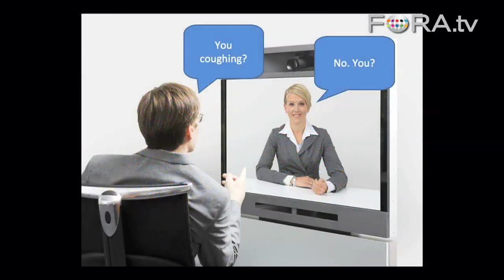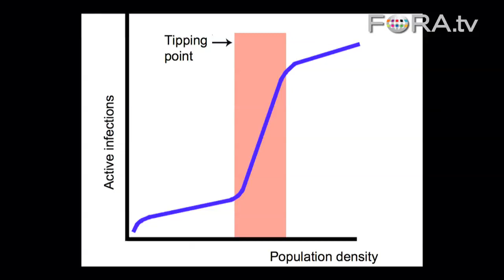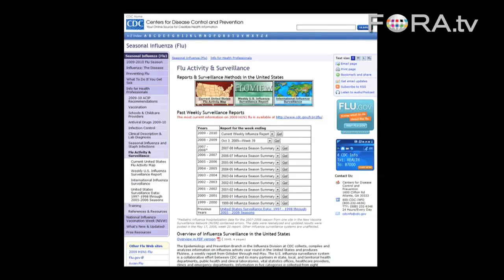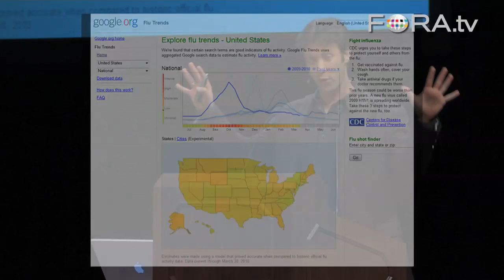Can the Internet Save Civilization? Seriously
Neuroscientist David Eagleman outlines the Internet's potential to be utilized as a powerful tool to prevent the spread of epidemic disease. By reducing human-to-human contact through telepresence and telemedicine, as well as by charting search queries, Eagleman is confident the Internet is civilization's "key to survival."

Neuroscientist and fiction writer David Eagleman presents "Six Steps to Avert the Collapse of Civilization." Civilizations always think they're immortal, Eagleman says, but they nearly always perish, leaving "nothing but ruins and scattered genetics." It takes luck and new technology to survive. We may be particularly lucky to have Internet technology to help manage the six requirements of a durable civilization.

But if the Net is so crucial, what happens if the Net goes down? It may have to go down a few times before we learn how to defend it properly, before we catch on that civilization depends on it for survival. - The Long Now Foundation

David Eagleman is a neuroscientist and a fiction writer. During the day, he directs the Laboratory for Perception and Action and the Initiative on Neuroscience and Law at Baylor College of Medicine. He is best known for his work on time perception, synesthesia, and neurolaw.